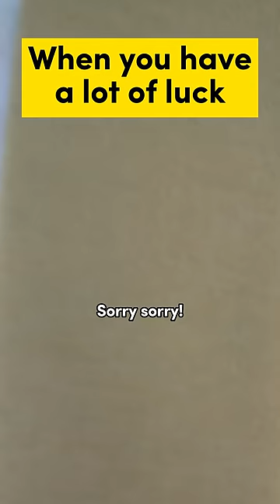When You Have A Lot Of Luck